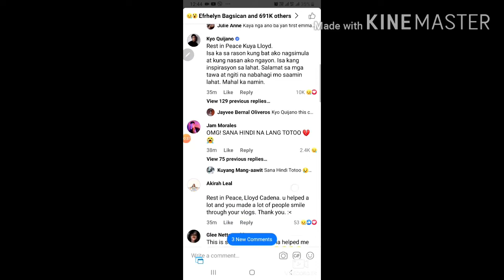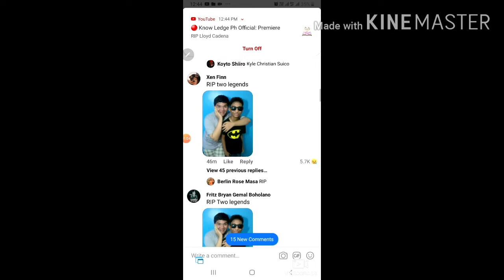LlOYD CAFE CADENA CAUSE OF DEATH